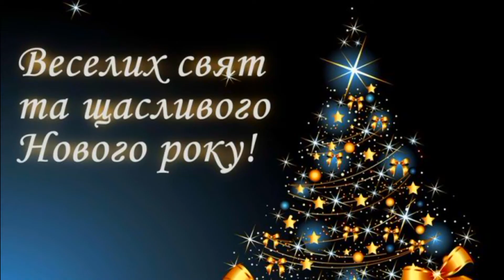З НОВИМ РОКОМ І РОЖДЕСТВОМ !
З НОВИМ РОКОМ ДРУЗІ ! ХАЙ ЩАСТИТЬ В НОВОМУ РОЦІ !